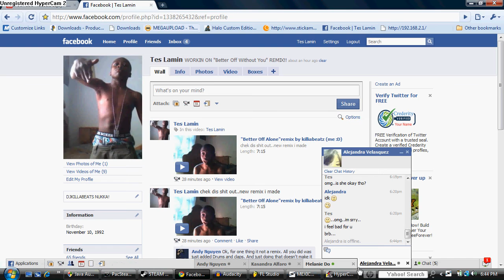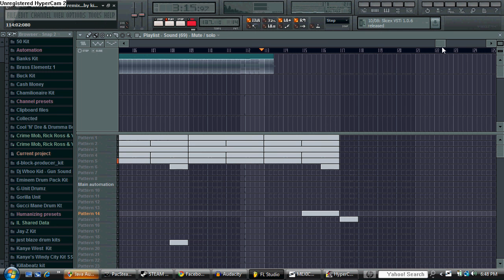"Better Off Alone" remix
mah first remix